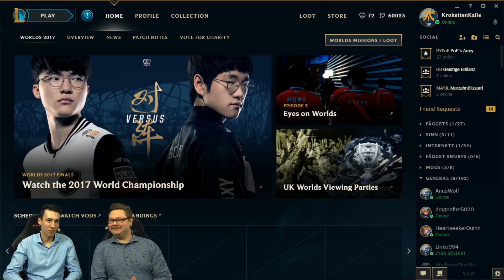ER LERNT WAS VON MIR! | LoL Tandemmodus mit PowerOfEvil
Mein Gear:

*HyperX Alloy FPS Keyboard
*HyperX Cloud Stinger Headset
*HyperX Fury Mousepad XL